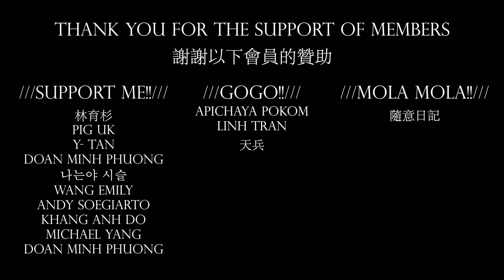神還原 麥當勞早餐大熱 鬆餅漢堡 熱香餅漢堡 ┃Egg & Cheese McGriddles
***開啟字幕CC有詳細步驟***

RECIPE

▼材料 Ingredients

1個份量
All-purpose flour  中筋麵粉    60g
Baking Soda   小蘇打   1.8g
Sugar   砂糖    8g
Milk   牛奶     60ml
Eggs  雞蛋    15g
Unsalted Butter   無鹽奶油   13g

Maple Syrup  楓糖    10g

Sausage patties  漢堡扒 1
Egg  雞蛋 1

影片內使用過的模具及用具，可以在這裡購買
及內有詳細食譜說明：

MUSIC
►Last of me - BTS

章節標籤：
00:00 麵糊
00:45 楓糖碎
01:58 模具準備
02:37 煎熱香餅
04:49 完成品
05:53 會員贊助